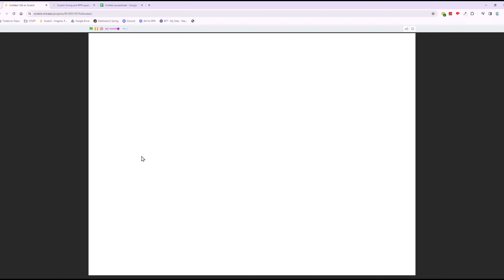coding a rhythm game in scratch is hard (read desc for info)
most of the stuff isn't *too* bad to code like the button presses and arrow spawning, but the most tedious part to code is the charting.

there's no chart editor so it's all done by hand (by me) in a txt file using the ←↓↑→ symbols. i then import the txt file into a list and then scratch reads that to know what notes should spawn

also another annoying thing is that the time that scratch waits between beats depends on the framerate, so if it lags at all everything goes offbeat